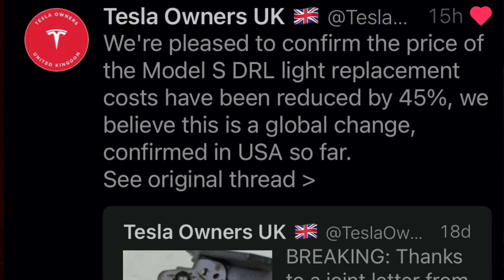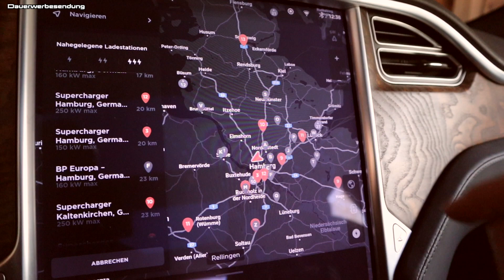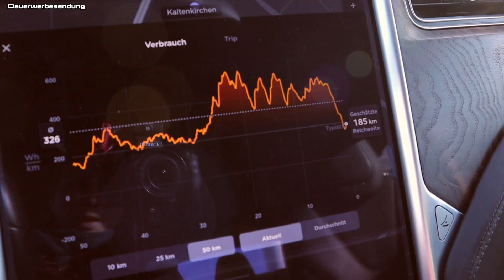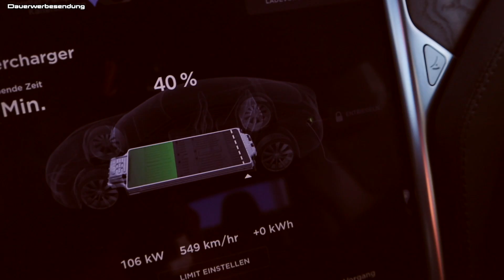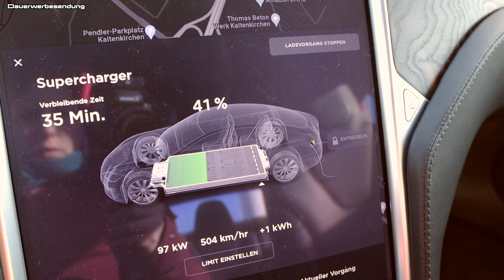CCS Upgrade & Halter für den Adapter I Überprüfung Frunk nach Rückruf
Heute war der Tesla Service Ranger bei mir zu Besuch.
Für Rotkäppchen gab es ein CCS Upgrade inkl. neuem Steuergerät.
Nun kann sie auch endlich an die V3 SuperCharger.

Zudem wurde das Schloss meiner Frunkhaube geprüft.
Dort gab es vor kurzem einen Rückruf.

Canon EOS M50
RØDE Wireless Go Compact Mikrofonsystem kabellos
Kleines Hand-Stativ Cullmann Magnesit Copter
Großes Stativ Cullmann Concept One 622T
Mac Book Air 13 Zoll
Samsung SSD Platte